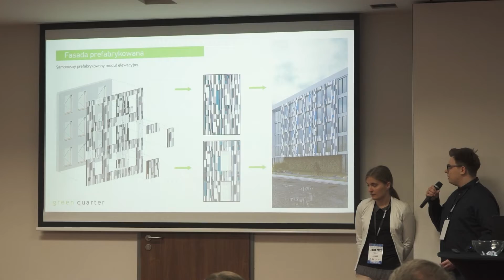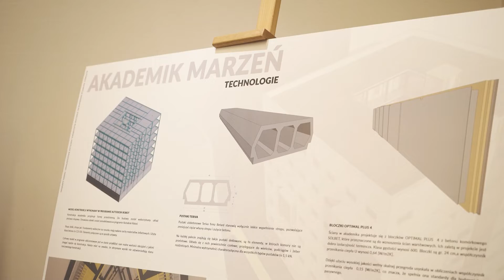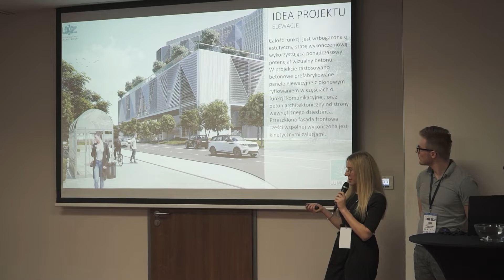FINALIŚCI – 3 TYS. ZŁ DLA ZESPOŁU UNIWERSYTET ZIELONOGÓRSKI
Prezentujemy projekt PROJEKT DOMU STUDENCKIEGO PRZY UL. PROF. Z. SZAFRANA W ZIELONEJ GÓRZE, który znalazł się w finale Konkursu „DWA OBLICZA JEDNA PRZYSZŁOŚĆ BETONU KOMÓRKOWEGO I PREFABRYKACJI BETONOWEJ, w zadaniu „Projekt koncepcyjny architektoniczno-inżynierski współczesnego akademika marzeń w wybranej lokalizacji”, uwzględniający zastosowanie dwóch podstawowych technologii: prefabrykacji betonowej oraz autoklawizowanego betonu komórkowego (ABK).